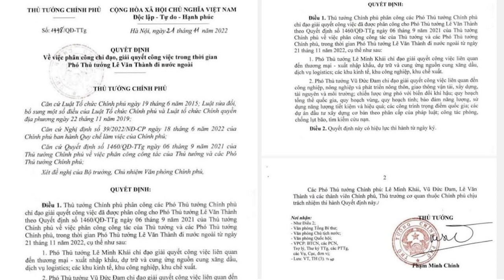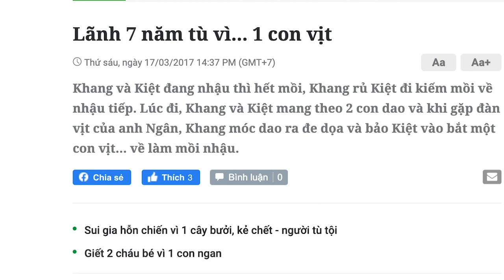Phó Thủ tướng Lê Văn Thành âm thầm đi nước ngoài, rộ tin đồn bị dính “hàng lạ”!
Quyết định 1448/QĐ-TTg là một sự bất thường. Với công việc bề bộn mà đột ngột đi nước ngoài không kèn không trống làm cho dân tình sinh nghi. Liệu có phải ông Lê Văn Thành đi kiểm tra „hàng lạ“ hay không thì phải chờ kiểm chứng.